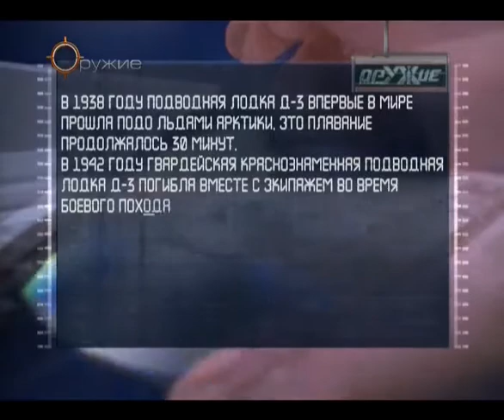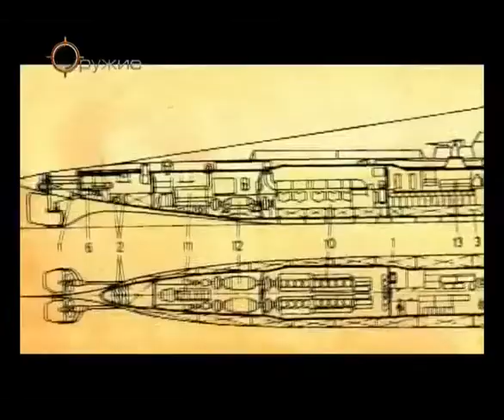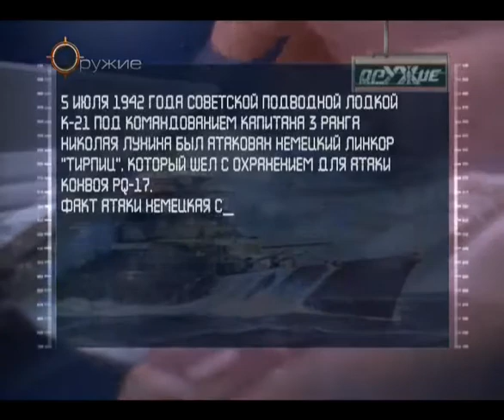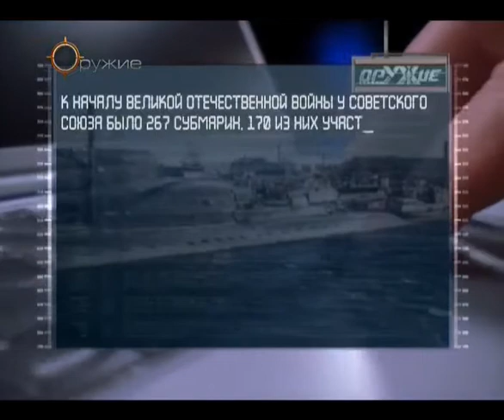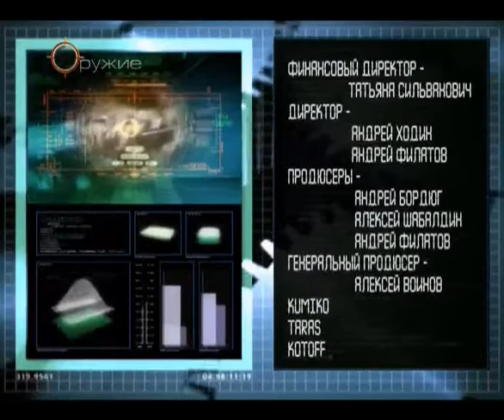98 Оружие 20 века Подводный флот в годы ВОВ Подлодки проекта Ка